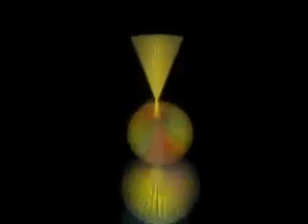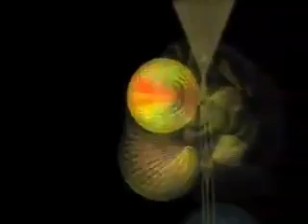08A Chakras centros de força animação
Chakras centros de força com animação

Explicação sobre os chacras realizado pela IBBS.